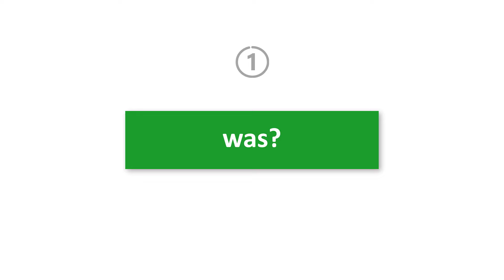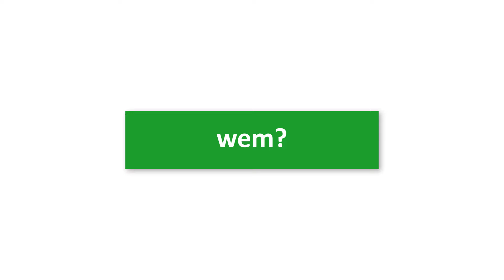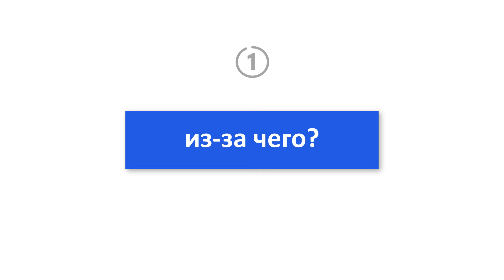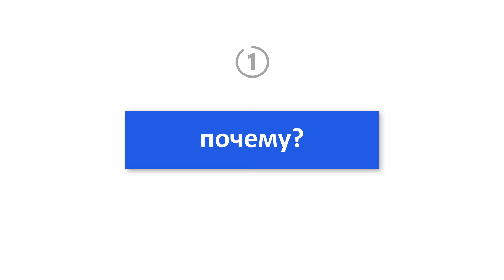Немецкий язык. Тренажер. Вопросительные слова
0:00:00 - начало
0:00:32 - тренажер
Проговаривайте вслух снова и снова, пока не будуте успевать говорить раньше диктора. Если в начале слишком быстро, то уменьшите скорость видео или используйте паузу.
Мои плейлисты:
1️⃣ Видеоуроки - быстро, просто, результативно